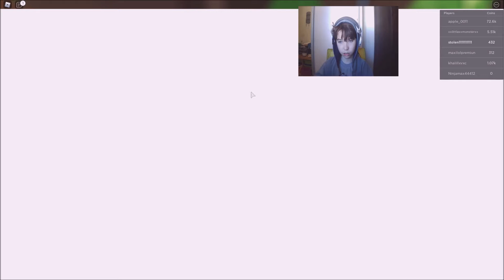משחק Legends Simulator(רובלוקס)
אין לי שמות טובים לסרטונים סליחה
 אבל הינה הקישור למשחק